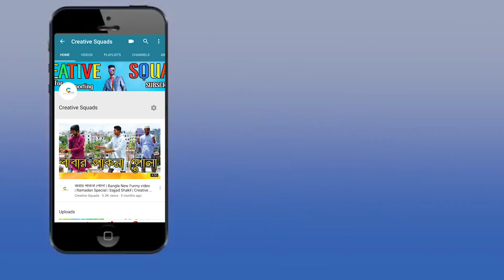তুমি আমার ভালোবাসা | bangla music video 2018 | new funny video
Creative Squads Presents

তুমি আমার ভালোবাসা

Cast: Karim Hasan Ashik
Iftekhar Hossain Rasel

Vlog Bangla
Vlog bd celebrity
Bangla new funny video 2017
Bangladeshi comedy
Bangla funny
Bangla fun
Bangla prank
New Bangla prank video
BD funny prank video
Bangladesh vlog
bd prank
best Bangla prank
Gaan friendz
Mango Squads
Salmon the brown fish